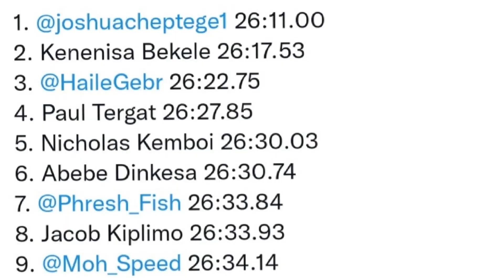MELHOR DO QUE KIPCHOGE E KIPLIMO NOS 10K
Além de bater o AR de Galen Rupp, ele correu a 7ª melhor marca da história!